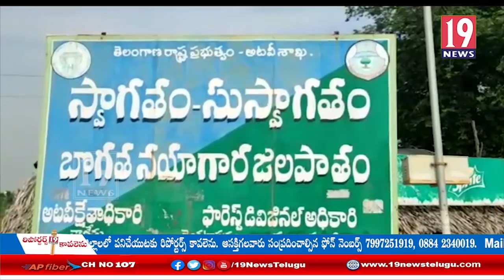ఎగువనుండి దిగువప్రాంతానికి నీరుచేరడంతో పొంగిపొర్లుతున్న వాగులు వంకలు